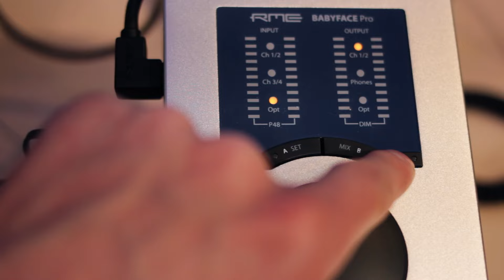RME Babyface Pro Первый взгляд. Musikmesse 2016 djshop.by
Обзор аудиоинтерфейса RME Babyface Pro от djshop.by на MusikMesse 2016.

Спасибо за технику для съёмок ребятам из Photobuba!